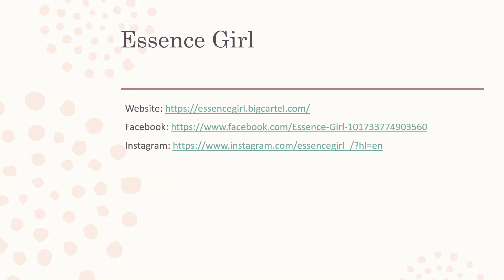Exclusive Interview - The Founder and CEO of Essence Girl!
to purchase their wonderful items!

This was an AD for EssenceGirl, and a special video for MuffinPlays